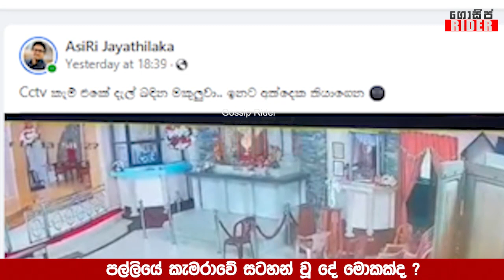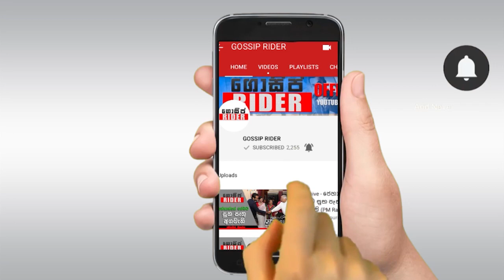කිතුණු පල්ලියේ CCTV කැමරාවේ සටහන් වූ අත්භූත පුද්ගලයා කවුද ? | Miriswaththa Church CCTV